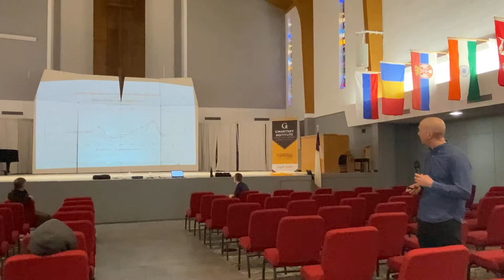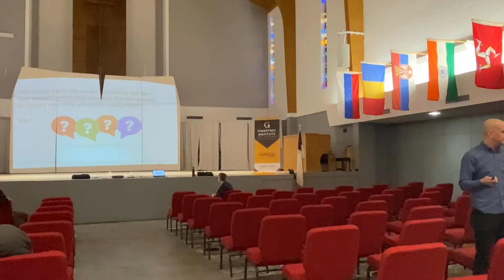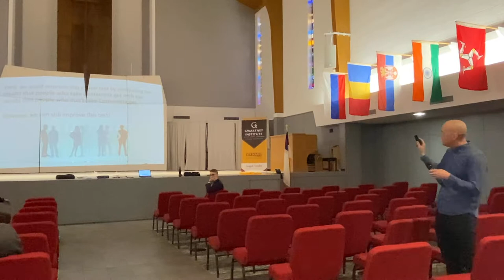Gwartney Professors talk about safe investing to students